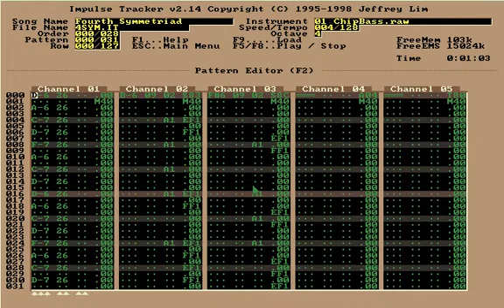Grim Reaper - Black Witchery